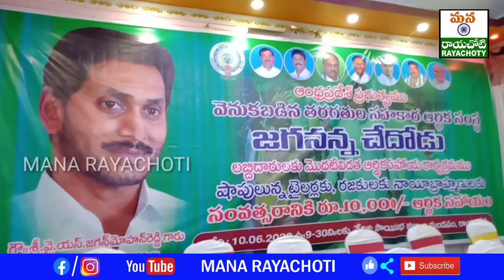కడప జిల్లా: రాయచోటిలో "జగనన్న చేదోడు" పథకాన్ని ప్రారంభించిన చీఫ్ విప్ శ్రీకాంత్ రెడ్డి